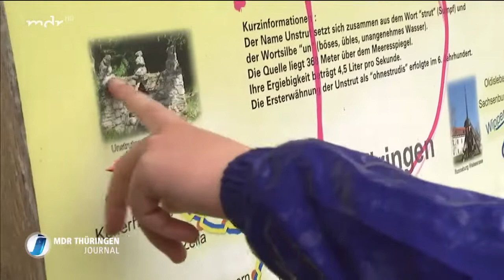Kontrollfahrt des Vereins Unstrutradweg 2022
Der Verein Unstrutradweg führt eine Kontrollfahrt im Frühjahr 2022 durch und wird vom MDR begelietet